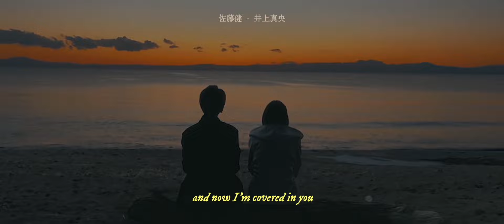【佐藤健 x 井上真央】i can't stop you putting roots in my dreamland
Series: Why didn't i tell you a million times? / 100万回言えばよかった
Starring: Satoh Takeru x Mao Inoue

Spoilers:
taking mine, but it's promised to "another" - another here is not any person but what separates Naoki from Yui.